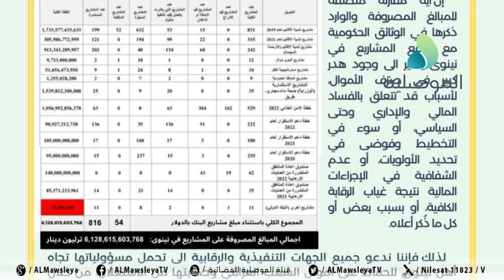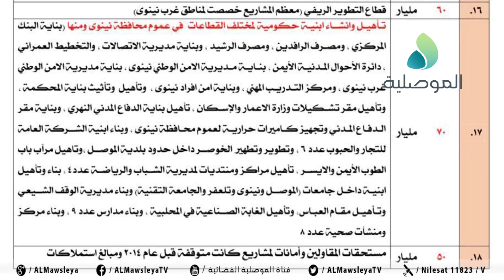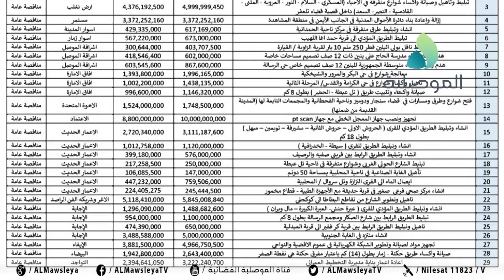سمية غانم نطالب الحكومة المحلية بالكشف عن المبالغ المصروفة بنينوى وطرحها امام الرأي العام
سمية غانم: نطالب الحكومة المحلية بالكشف عن المبالغ المصروفة بنينوى وطرحها امام الرأي العام وندعو النواب الى ممارسة دورهم الرقابي